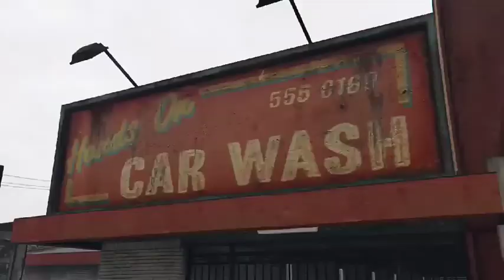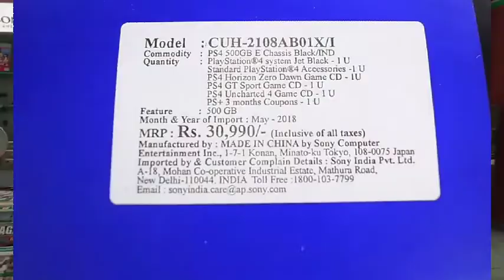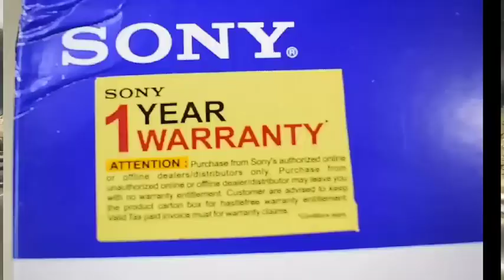FAKE VS REAL PS4 COMPARISON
Fake vs real PS4
Hey guys,in this video I have covered the difference between fake and real PS4 and by fake I mean imported PS4 ,I have also given instructions to check weather your PS4 is real or fake .
GAMING TECH.